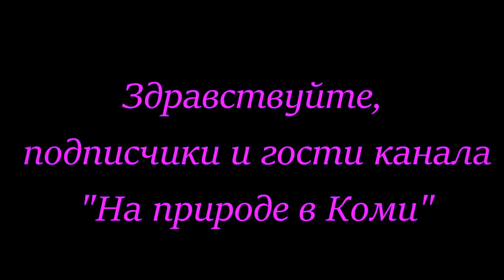Зимняя рыбалка. /23 декабря/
Отлично клевало, ловилась плотва и ельец..